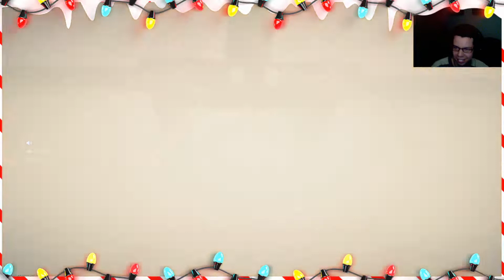CoD MW - Karácsonyi Stream Pillanatok